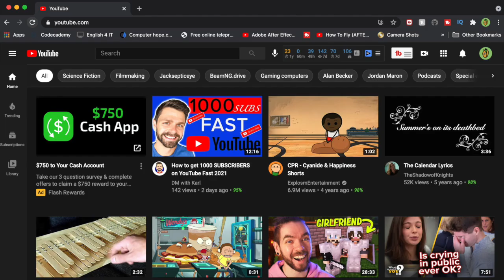How to View Live Sub Count on YouTube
In this video, I teach you how to view your live sub count on YouTube.

Contents ________________
00:00 Open YouTube
00:04 YouTube Studio
00:09 Analytics
00:15 See Live Sub Count
00:22 Select Preferred Timeline
00:30 My Live Sub Count
00:40 Overall YouTube Growth